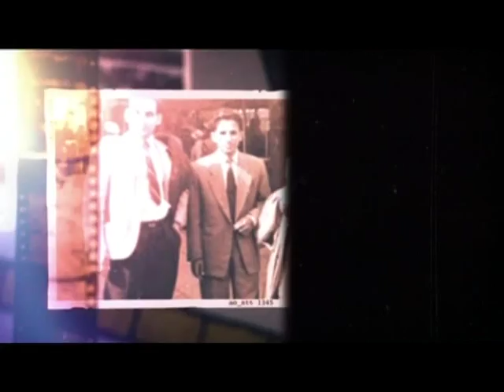برنامج .. صور من الماضي (12)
تلفزيون،الكويت : برنامج .. صور من الماضي  (12)